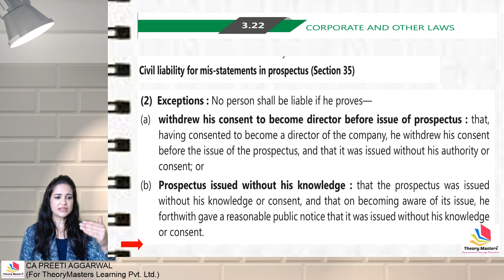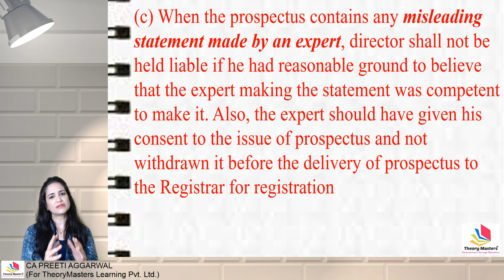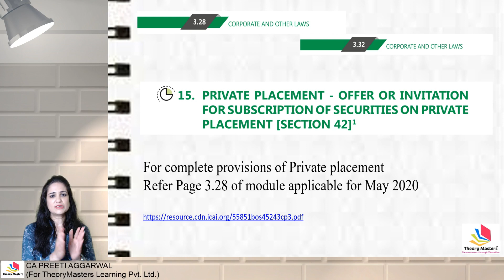Amendments in Chapter 3 of the module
This video discusses the amendments from Chapter 3 of CA INTER Law module

Some text for easy note taking
Section 35 (2) (c) - When the prospectus contains any misleading statement made by an expert, director shall not be held liable if he had reasonable ground to believe that the expert making the statement was competent to make it. Also, the expert should have given his consent to the issue of prospectus and not withdrawn it before the delivery of prospectus to the Registrar for registration

For complete provisions of Private placement
Refer Page 3.28 of module applicable for May 2020

Telegram Link for CA Foundation Students